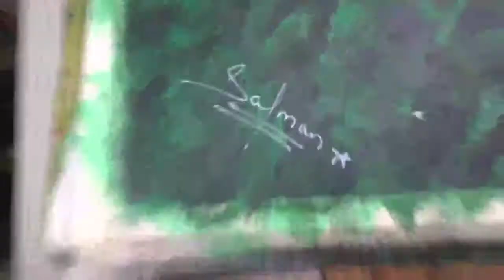leopard painting (tutorial)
Both painting was art by me 😊